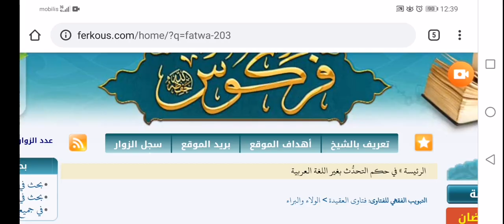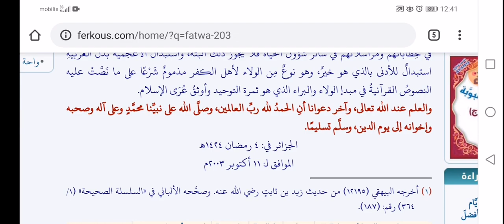الشيخ فركوس حكم التحدث بغير اللغة العربية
الشيخ فركوس,
فركوس,
الأمازيغية,
اللغة الأمازيغية,
Ferkous,
الولاء والبراء,